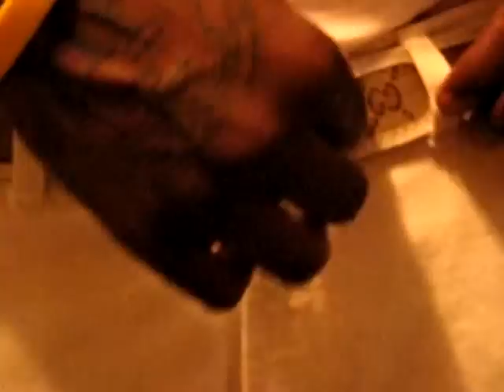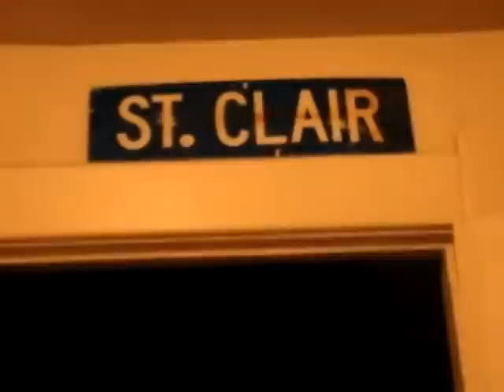gucci tae - man in the mirror